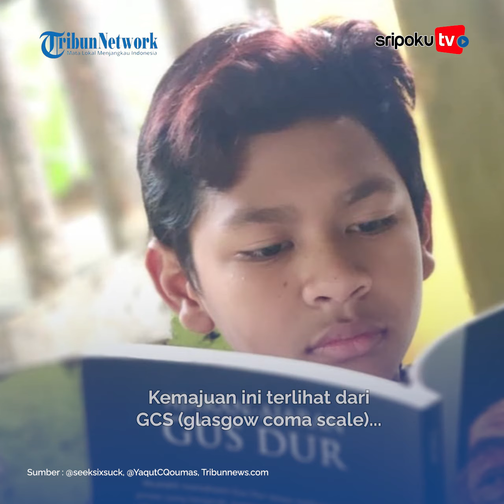Dokter Sebut David Alami Diffuse Axonal Injury Usai Dianiaya Mario Dandy, Berdampak Fatal ke Otak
Hingga kini David anak petinggi GP Anshor yang dianiaya oleh Mario Dandy belum sadar sepenuhnya.

Bahkan kini, dokter menyebut jika David mengalami Diffuse Axonal Injury.
Lihat informasi terkini bersama kami, di:

Palembang.tribunnews.com

Video Editor : Sarah
Sumber : @seeksixsuck, @YaqutCQoumas, Tribunnews.com